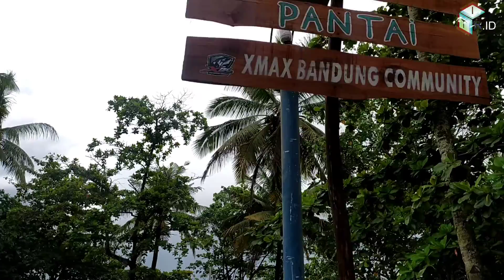Main Papan Selancar Sambil Main Ombak Di Pantai Barat Pangandaran Seru Banget!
Membawa anak-anak bermain di pantai sambil main selancar emang seru, awalnya mereka takut tapi lama kelamaan terbiasa dan susah berhenti saking asyiknya.